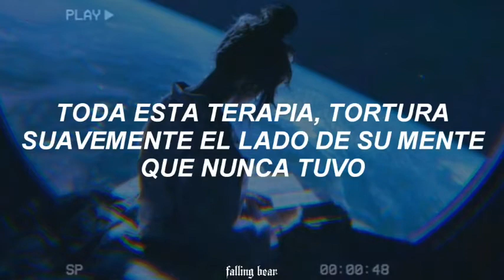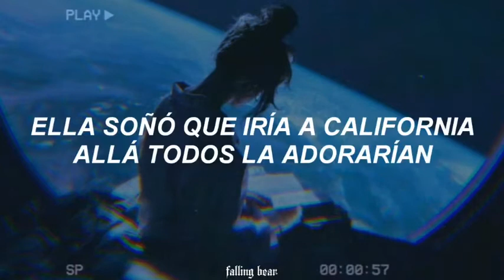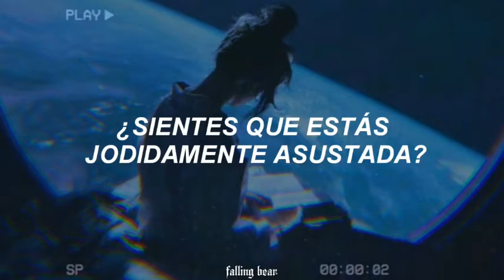Esta canción cuenta una triste historia😔💜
🔮Bienvenidx🔮

uwu queria subir esta cancion ya que es una de las que mas me tocó el corazon de yungblud :( habla de una chica que tenia muchos planes, pero el mundo no dejó que ella siguiera :c preguntandse asi si habia vida en marte, sin respuesta alguna😔💜

tags;ignorar🔮